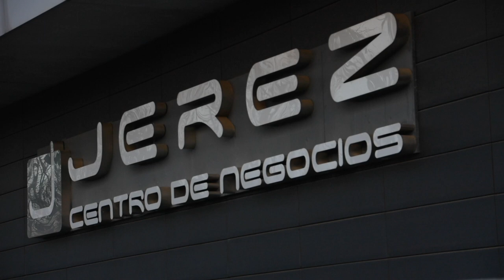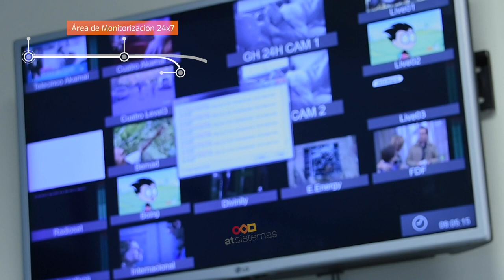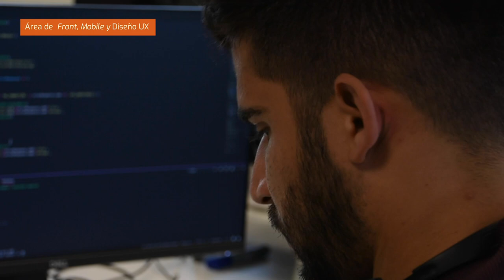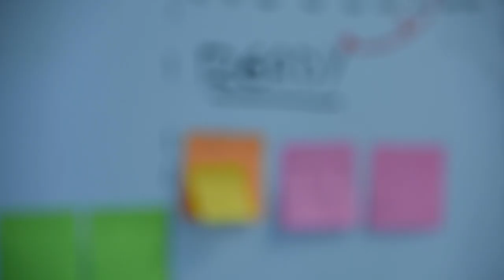Conoce el centro de Servicios de Jerez | atSistemas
Miguel Castanedo, responsable de los centros de servicios de Jerez y Huelva, cuenta cómo es el centro de servicios de Jerez, su organización, estructura y su día a día.